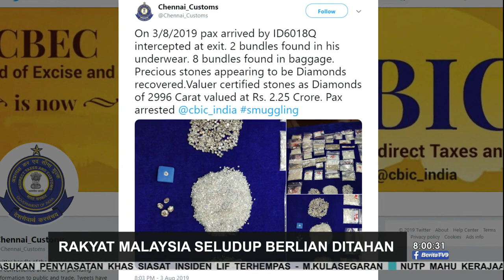Rakyat Malaysia Seludup Berlian Ditahan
Seorang lelaki warganegara Malaysia ditahan di Lapangan Terbang Chennai India kerana didakwa menyeludup berlian bernilai RM1.34 juta.